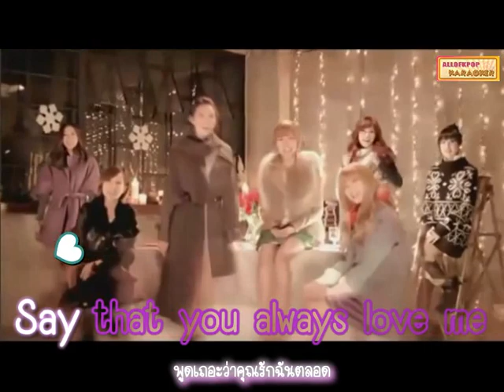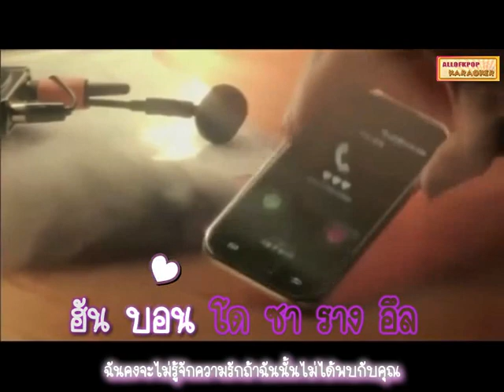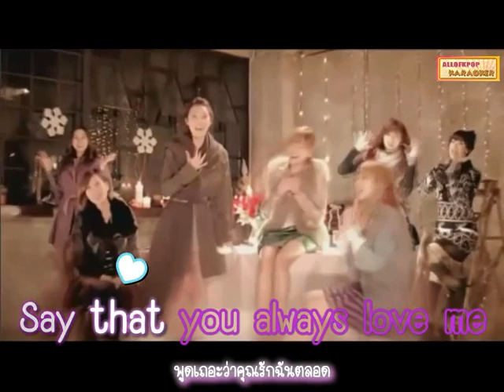[Karaoke] After School - Love Love Love ( Thai Lyrics & Translate )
Full Credit ::
(สามารถโหลดแบบชัดๆได้ที่ นะครับ)
Thai Lyrics :: nuchmon @ afterschool-th
Thai Trans :: ROZEN_NANA_BARBIE @ afterschool-th